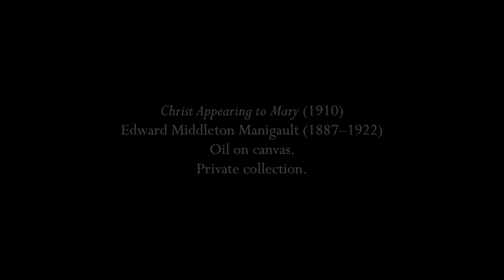Whitlock: He is Risen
Percy Whitlock (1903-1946) was an English organist and composer, student of Charles Villiers Stanford and Ralph Vaughan Williams.  This anthem for Eastertide was written in 1932 and subsequently published as being for the use of parish churches rather than requiring the resources of a great cathedral.  Accordingly, I have not played it on a big cathedral organ either, though I don't think there is any reason that this wouldn't be appropriate in a church of any size.